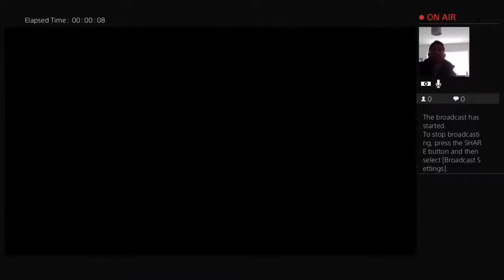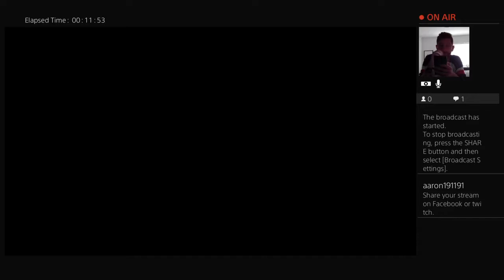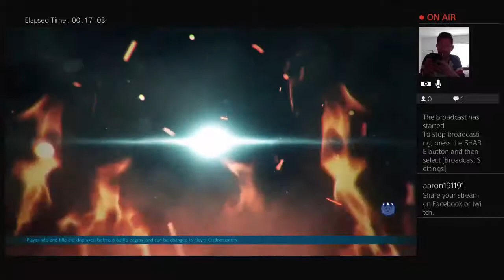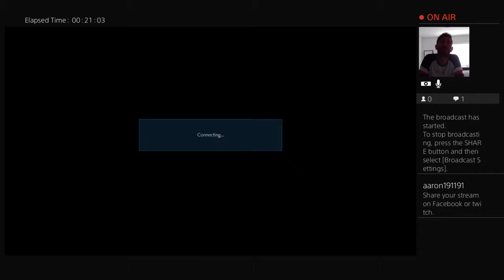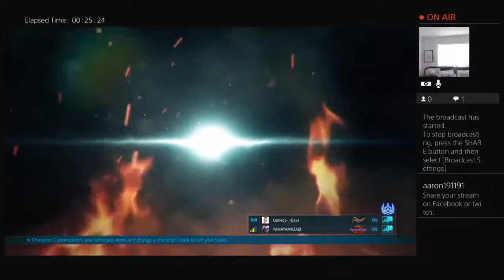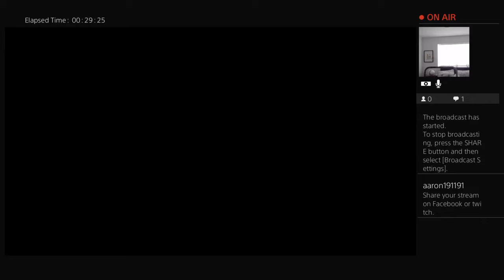Comedy-_-Dave's Live PS4 Broadcast